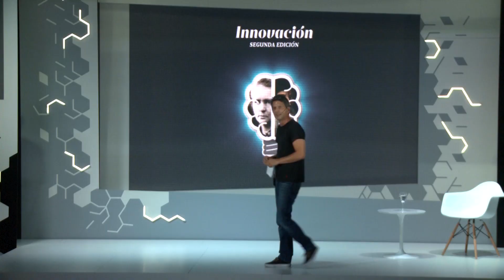Leo Piccioli, Disrupting Manager